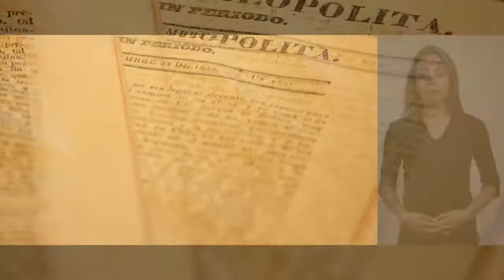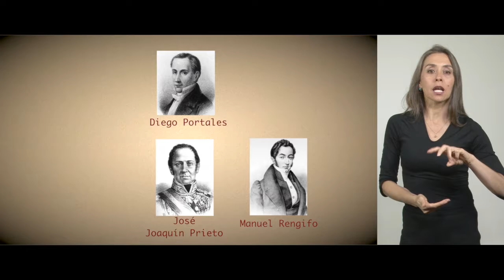Partidos Políticos Siglo XIX - Philopitas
La aparición del periódico “El Philopita” (El amigo del Pueblo) editado por Manuel José Gandarillas, al finalizar el primer período presidencial de José Joaquín Prieto, en agosto de 1835, fue el elemento aglutinante de esta tendencia. Sus páginas eran contrarias a la política del ministro Portales, a quien consideraban dominante y sarcástico, fueron contestadas  duramente a través del periódico “El Farol”, dirigido por el mismo Portales. Conozca más en la siguiente cápsula.